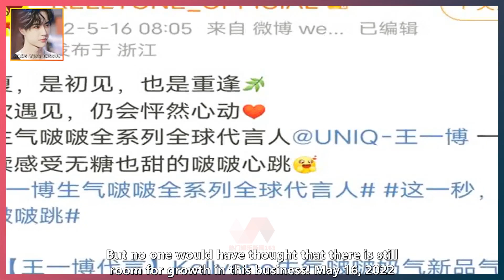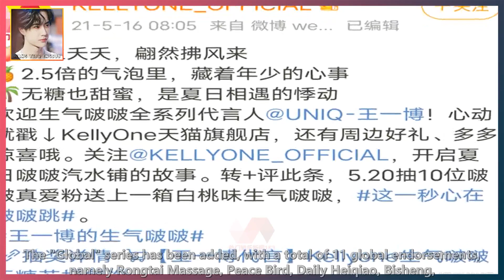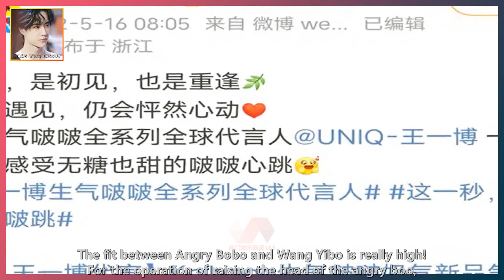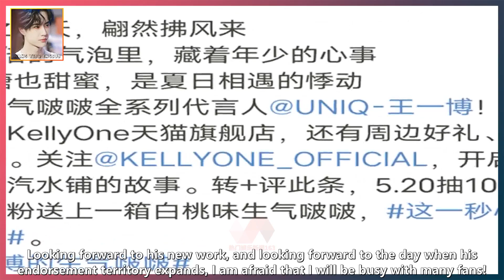Wang Yibo's business contract has been renewed and upgraded. From spokesperson to global spokesperso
WANG YIBO ENGSUB 2022/05/22:  Wang Yibo's business contract has been renewed and upgraded. From spokesperson to global spokesperson, the commercial value is too great!  On May 16, 2021, Wang Yibo was officially announced as the spokesperson for the full series of angry boo.  Although I know that no matter what the brand's flavor is, it will be counted as Wang Yibo, and Wang Yibo is the only spokesperson of the brand,  But no one would have thought that there is still room for growth in this business! May 16, 2022  Wang Yibo has officially announced that he has become the global spokesperson for the whole series of angry boo, adding the word "global"! for a whole year,  The cooperation between Wang Yibo and angry boo can not be described as unpleasant, otherwise the news will not be officially announced at this juncture!  Since entering 2022, some of Wang Yibo's official endorsements throughout the year are in the expectations of fans.  Waiting for the final result, whether to renew the contract or stop the cooperation!  There is a feast in the world that does not end. There are businesses that are not renewed when they expire, and naturally there are businesses that continue to go on together.  For the business that will no longer renew the contract, the fans are adhering to the idea of ​​​​getting together and breaking up, and naturally they will send blessings.  But more attention is also given to the business of continuing cooperation! Since then, in Wang Yibo's many businesses,  The "Global" series has been added, with a total of 11 global endorsements, namely Rongtai Massage, Peace Bird, Daily Heiqiao, Bisheng,  Angry Bo Bo, Anta, Hyun Mai, Lucky God, SKG, Shu Uemura, Redmi!  A total of thirty-two endorsements, more than one third of which have obtained the status of global spokespersons,  Wang Yibo's commercial value is really at the top of the pyramid in the entertainment industry! The entertainment industry is the most chasing existence,  If an artist's own commercial value is not high,